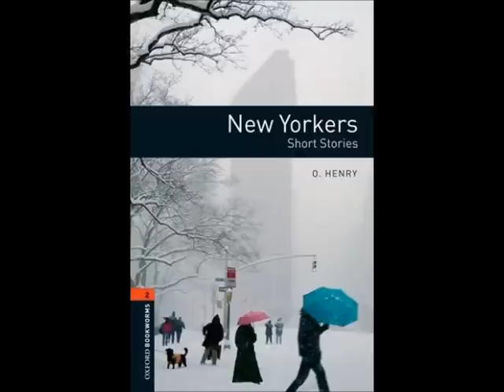The Christmas Presents-New Yorkers, Short Stories by O. Henry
Oxford Bookworms, Stage 2
New Yorkers, Short Stories by O. Henry
The Christmas Presents